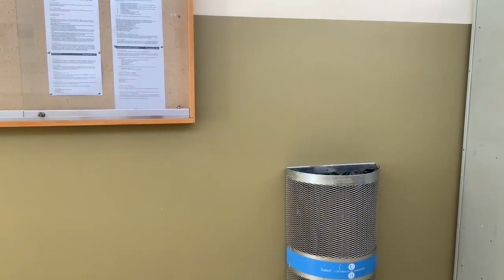फ़ोन नंबर से अनजान लड़की कैसे पटाये | phone no se anjan ladki kaise pataye